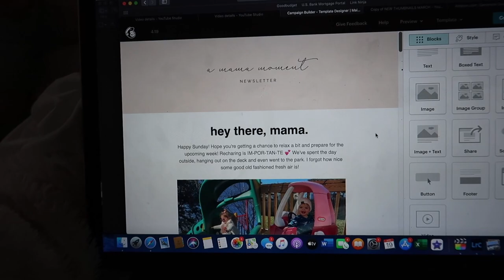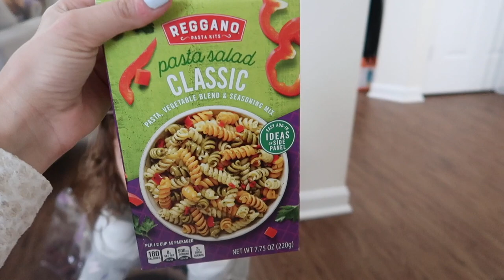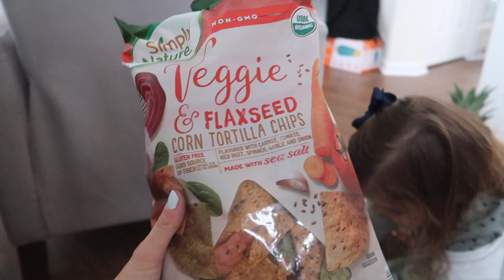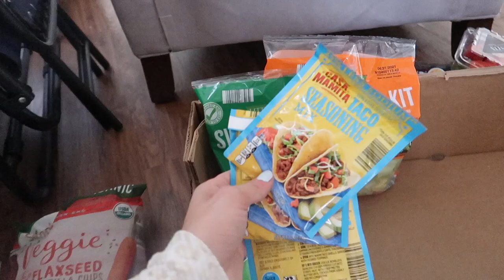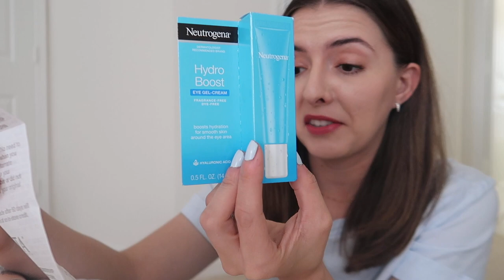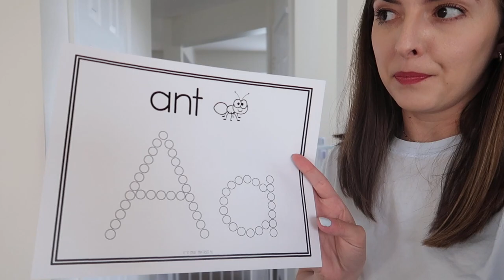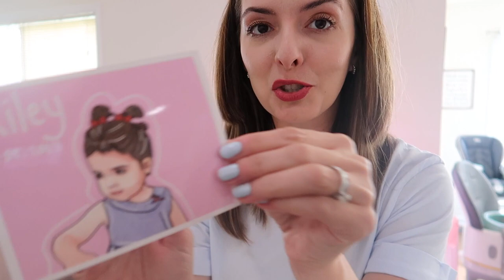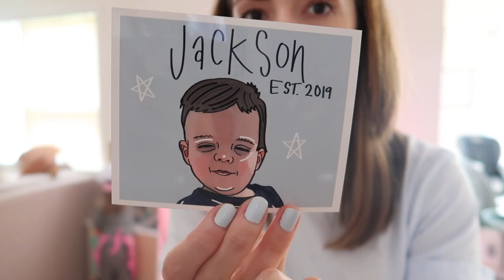all the things! groceries, target + ulta hauls, entertaining the kiddos! | DAY IN THE LIFE OF A MOM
Today we're doing all the things! Sharing a few things I got the kids at Target + an Ulta skincare haul. We got an Aldi instacart order in too! Plus random happenings around the house! Love you guys! xoxox, Kayla

✨LINKS FROM TODAY'S VIDEO:
target haul (jackson):
*black water shoes (size 5)
*water sandals (size 5)
*black pull up shorts
*blue athletic shorts
*plain white tee
*plain black tee

target haul (riley):
*lavender tee
*black + gray tanks

ulta haul:
*revlon lips
*cerave cleanser
*clinique makeup removing balm
*clinique hydrating jelly
*elf face cream
*neutrogena hydro boost
*elta md sunscreen
*pretty fresh foundation
*benefit 24 hour brow setter